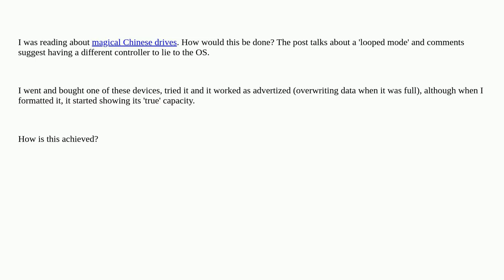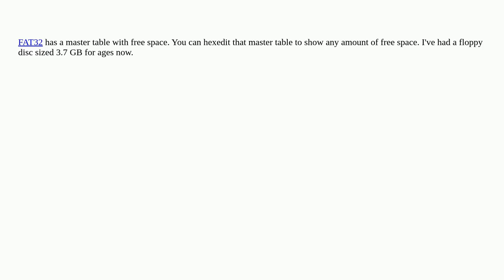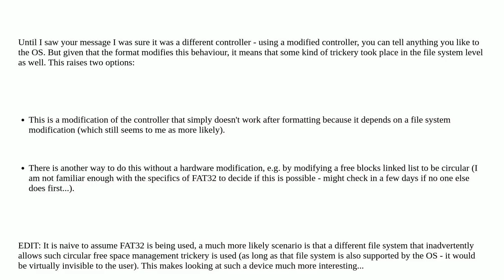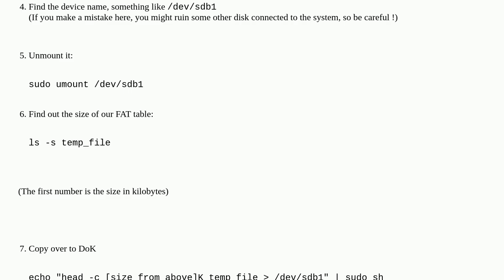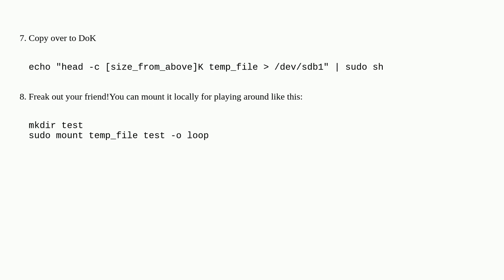How is the capacity of a harddisk faked?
A special thanks goes out to the community

  controller hard-drive